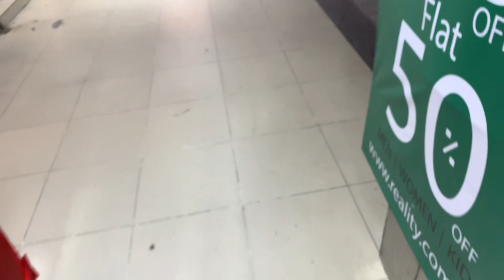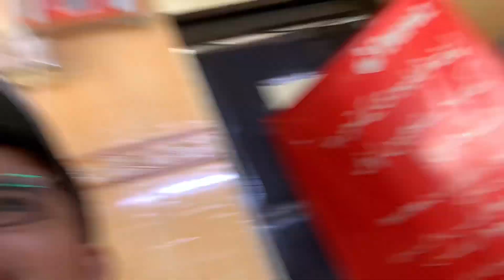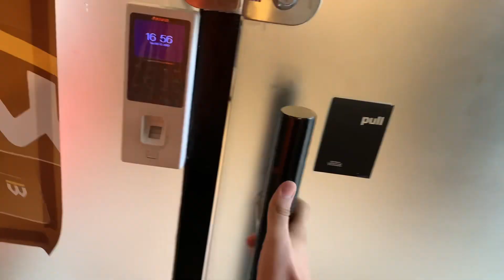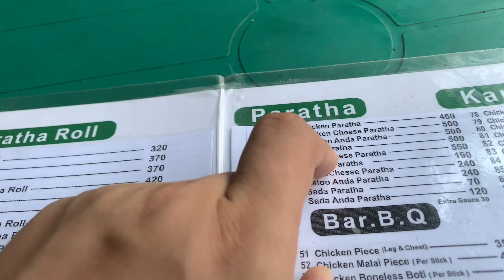From problem to solution: My meeting with Daraz's team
helllllllooooooo! kaisy ho ap log ye lo link or follow shollow maro
Electrical system :